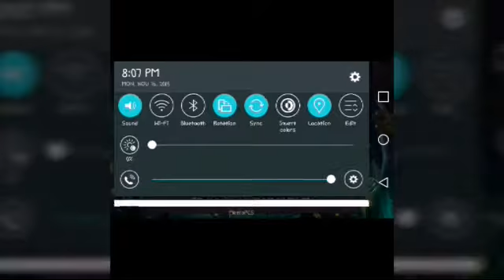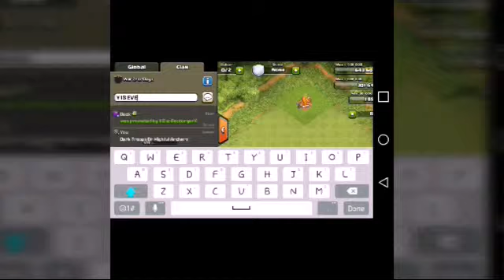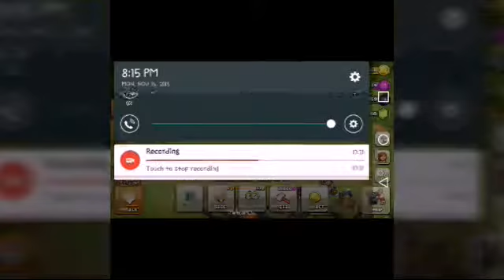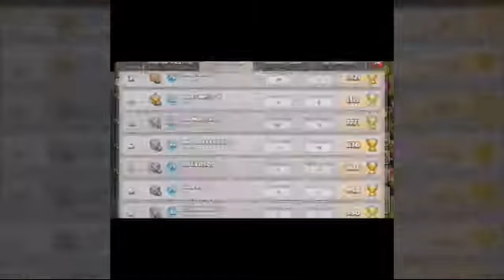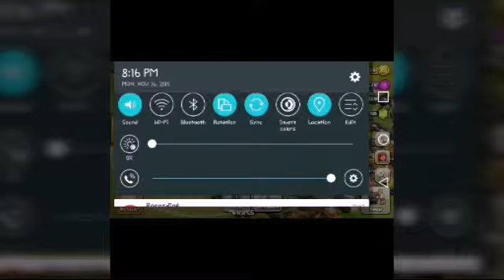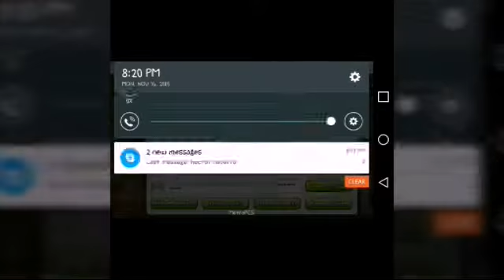Clash Of Clans 6